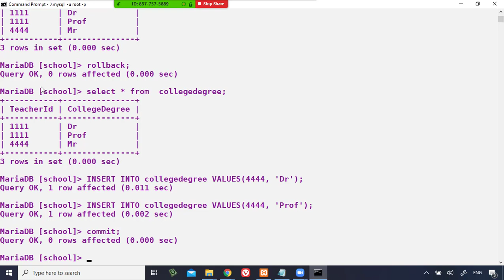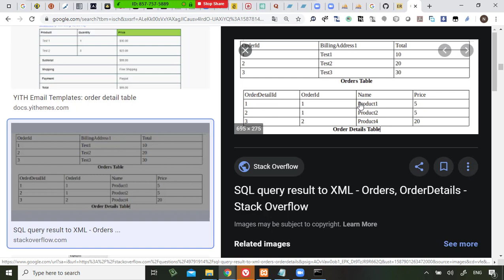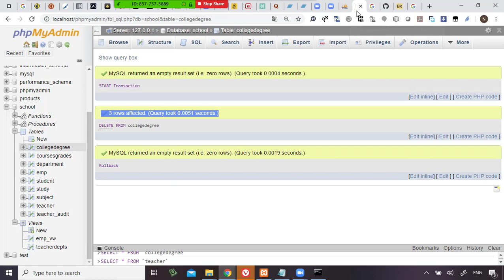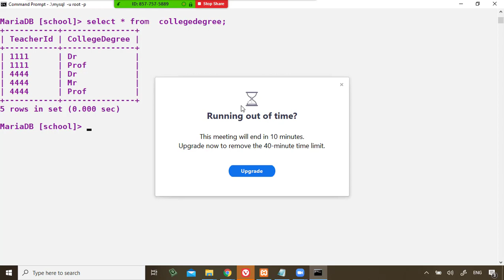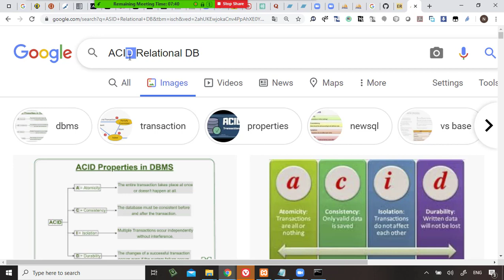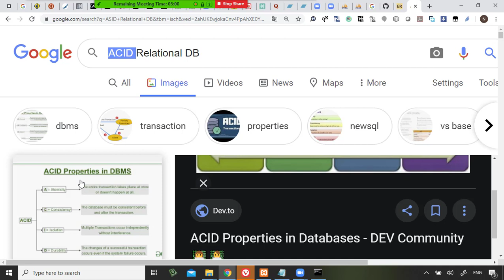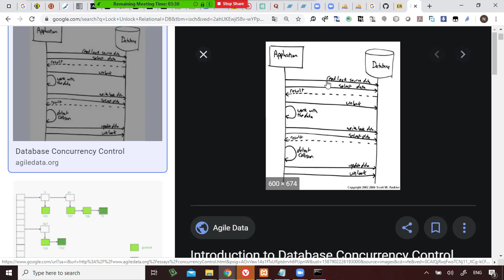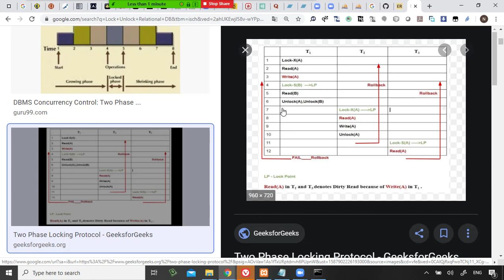85 Modern Databases Cairo Univ MySQL Transactions why transaction, Locking, and ACID